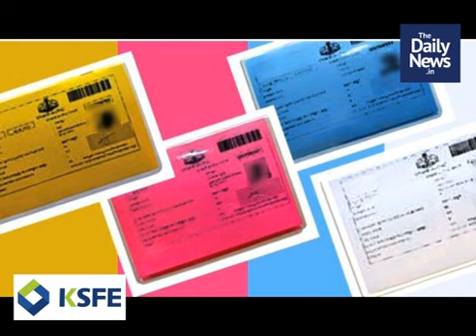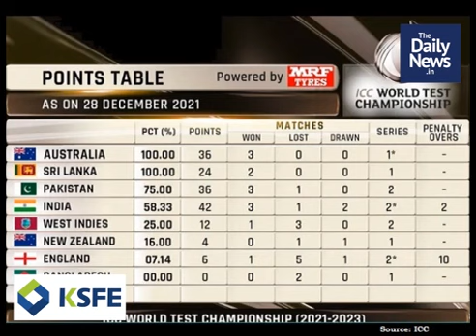സായാഹ്ന വാര്‍ത്തകള്‍ | ജനുവരി 1